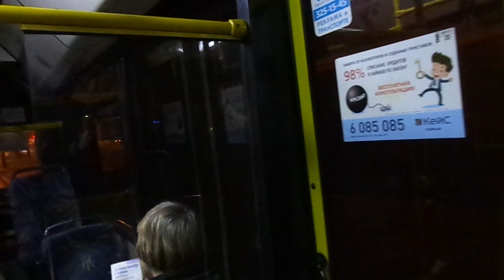Автобус Санкт-Петербурга 8-619: МАЗ-103.468 б.194148 по №14 (14.10.18)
Автобус МАЗ-103.468, бортовой 194148 (третий парк), следующий по маршруту №14.
Видео снято на участке: улица Чапаева, Гренадерский мост, Гренадерская улица (от ост. "ул. Рентгена" до ост. "Б. Сампсониевский пр.")
Дата съемки: 14 октября, 2018 в 21:39.